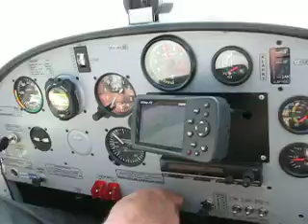Odlet z letiště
Odlet z letiště Lipová - 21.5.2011